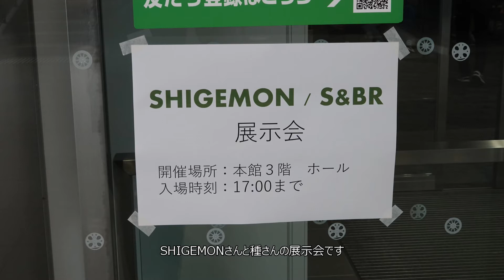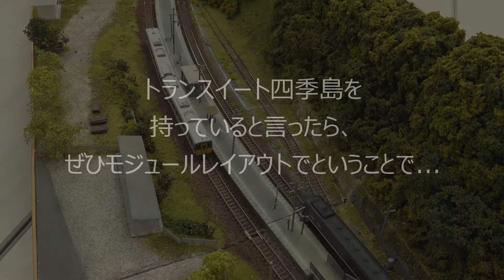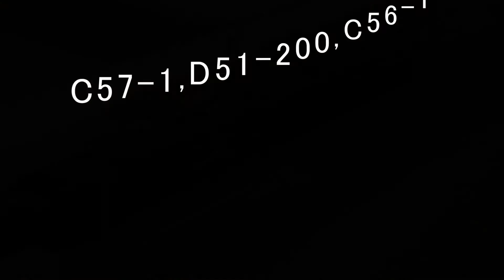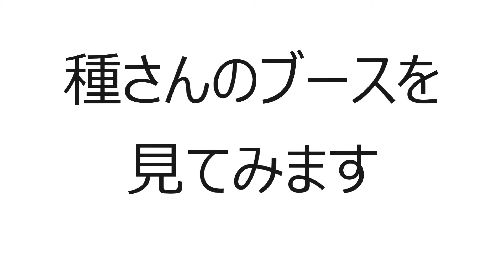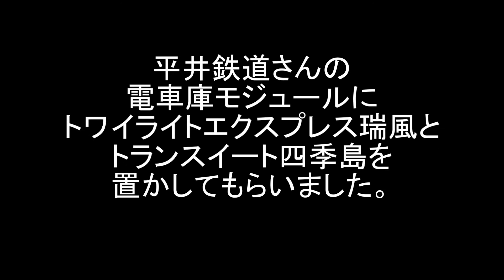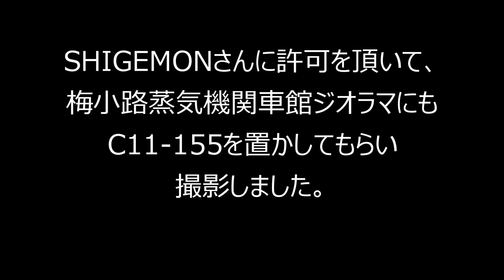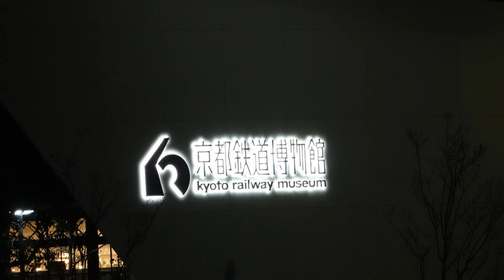京都鉄道博物館でのイベント 2019/12/07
京都鉄道博物館でのSHIGEMONさんと種さんの展示会に参加しました。
楽しかったです。また機会があらば行きたいなと思いました。

【撮影日】
　2019/12/07
【撮影機材】
　SONY  FDR-AX700
　　        XLR-K2M
【BGM】
　YouTubeオーディオライブラリーから